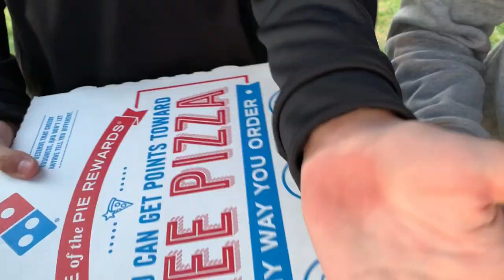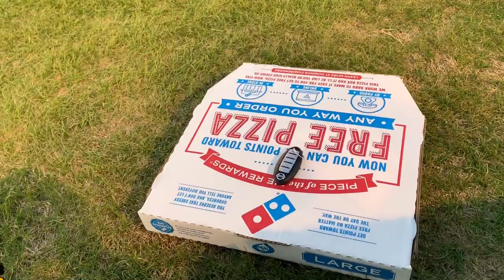FLORENCE INVITATIONAL! TRACK VLOG 02!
Another fun meet with the team! Got the chance to run a little bit faster this week too, and also got some of the race footage in the vlog! Our next race is Saturday April 6th at Muscle Shoals so watch out for that Vlog coming soon!

4x800 FULL RACE VIDEO!